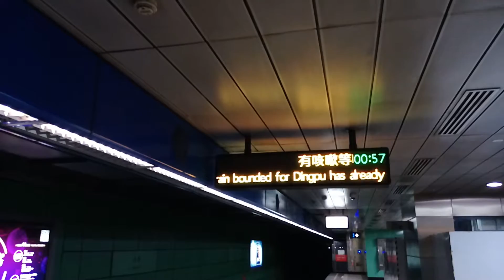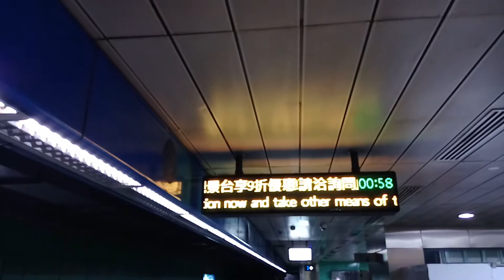臺北捷運5號板南線(南港線)永春站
快要01:00了，以無列車班次了。